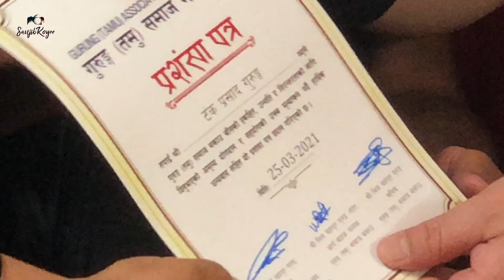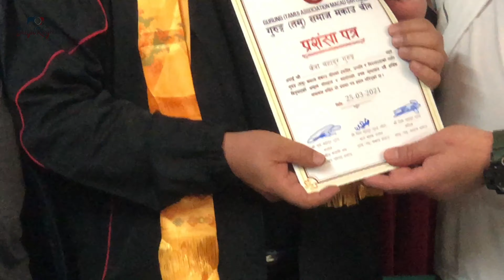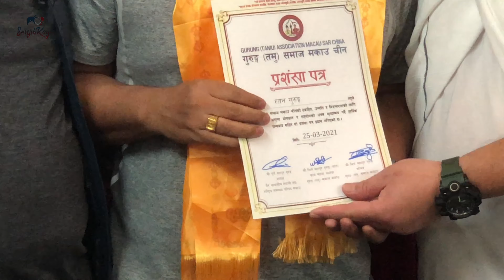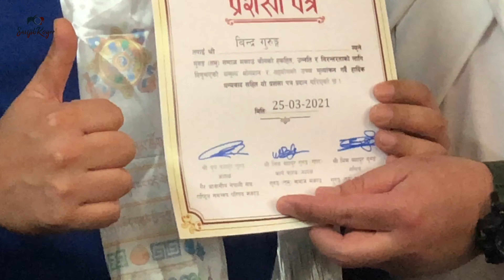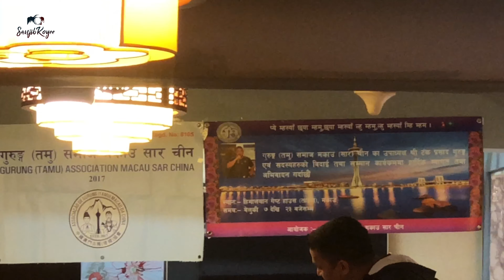Gurung “Tamu” Society Macau ।।। गुरुङ “तमु” समाज मकाउद्वारा आयोजित विदाई कार्यक्रम २०२१